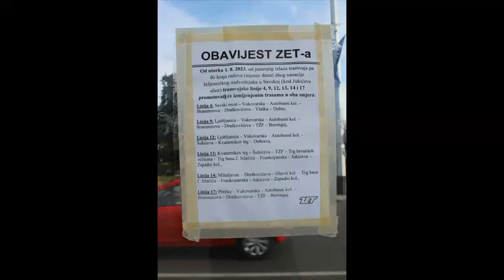Fotovlog : 242 Zagreb 9.8.2023.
Fotografirano u Zagrebu dana 9.8.2023.